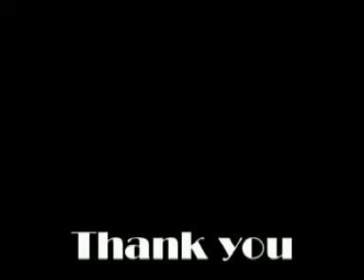รำสู่ขวัญเสี่ยว Ram Su khwan siao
Dia, Kortaeo, Jen and Tuktu from Khon Kaen University's Faculty of Fine and Applied Arts shows how to perform the dance 'Su khwan siao'.